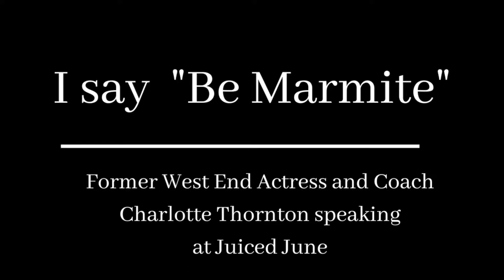Acting Coach says Be Marmite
I help actors improve their chances at getting seen, booking work and staying sane in the process. A trained West End actor with a background in PR, I have worked as an agent (UK) and interned with a casting director (LA) giving me a 360-degree view on the industry across both sides of the Atlantic. I am also the author of Talent isn’t Enough, Ten Ways to Enhance Your Chances of Acting Success and Develop the Winner’s Mindset

Tailored Mentoring
Ready for a 1-2-1 with me?